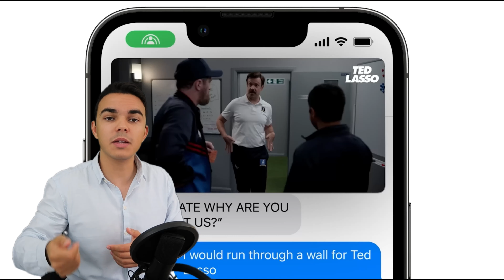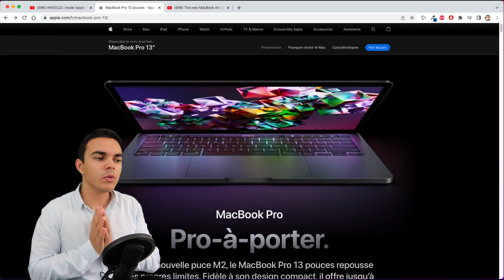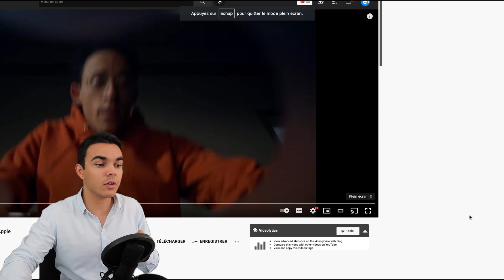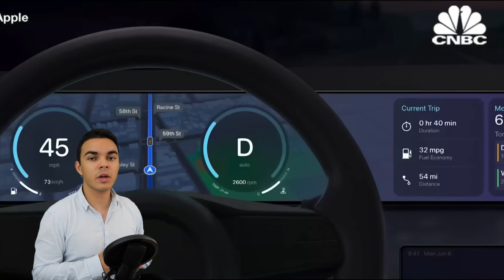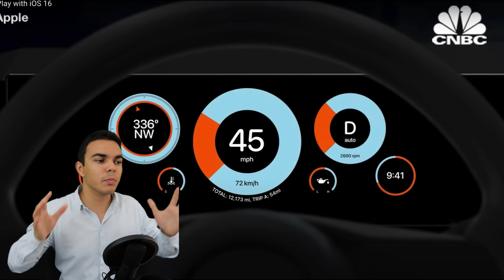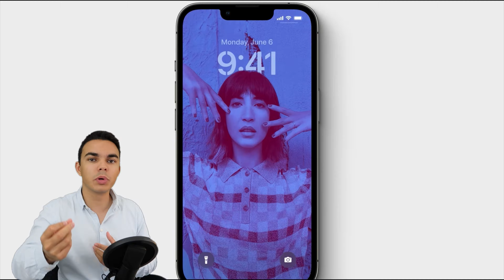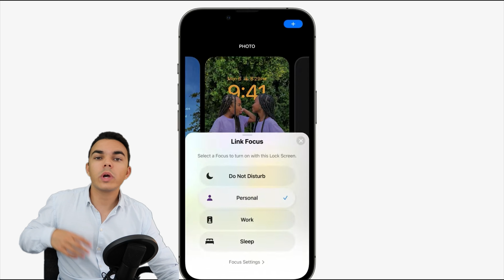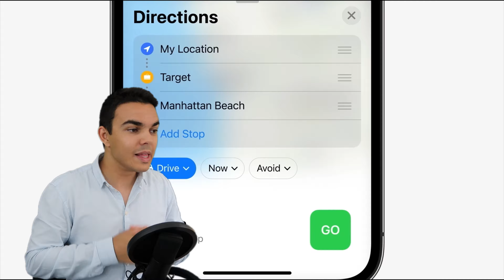Apple WWDC: Puce M2, iOS 16. Ma Réaction De Développeur Flutter